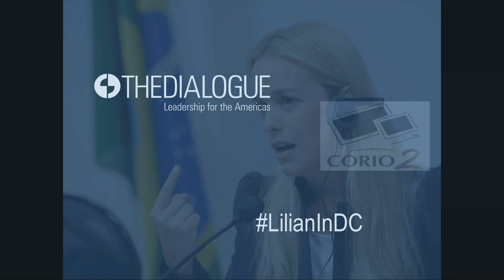What is the Path Forward for Venezuela?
Check out the event summary for "What is the Path Forward for Venezuela?"

As the economy continues to deteriorate—GDP shrank an estimated 19% last year and inflation hit 800%—there is little argument about the severity of the crisis in Venezuela. With dozens of political prisoners and last year’s recall referendum effort shut down by the government, the democratic and human rights situation is profoundly troubling. What is less clear, however, is how  the United States—with a new administration and a Congress with still undefined foreign policy priorities and positions—can play a constructive role in dealing with Latin America’s deepest crisis. The Dialogue is pleased to welcome Lilian Tintori, wife of imprisoned opposition leader Leopoldo López, for this open discussion on the political situation in the country and her views on the path forward for Venezuela.

Follow this event on Twitter at LilianInDC and @The_Dialogue.

Speaker: Lilian Tintori, Venezuelan human rights activist (@liliantintori)

Commentator: Miriam Kornblith, senior director for Latin America and the Caribbean, National Endowment for Democracy

Moderator: Michael Shifter, president, Inter-American Dialogue (@MichaelShifter)